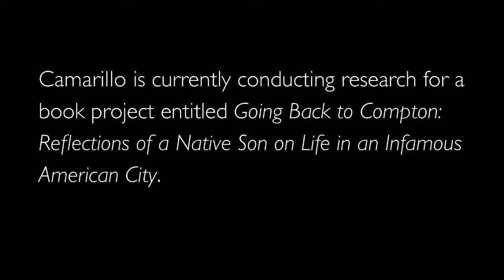Going Back to Compton: Reflections on Life in an Infamous City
History Professor Al Camarillo's talks about his research, why he chose his research and how he goes about conducting it. Professor Camarillo's research interests include Mexican American history and Chicano Studios and is currently conducting research for a book project entitled Going Back to Compton: Reflections of a Native Son on Life in an Infamous American City. He is the founding director of Stanford's Center for Comparative Studies of Race and Ethnicity.

The Human Experience: Inside the Humanities at Stanford University